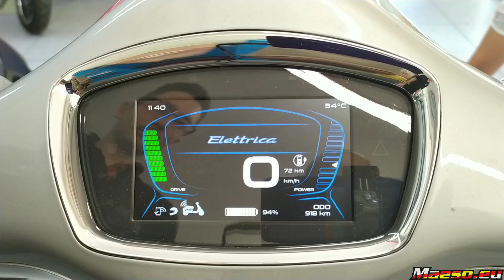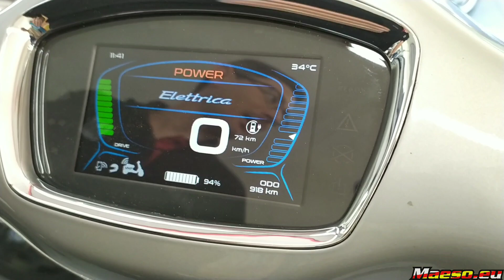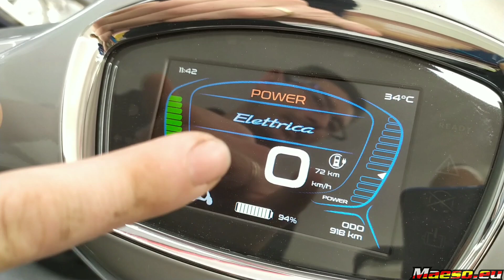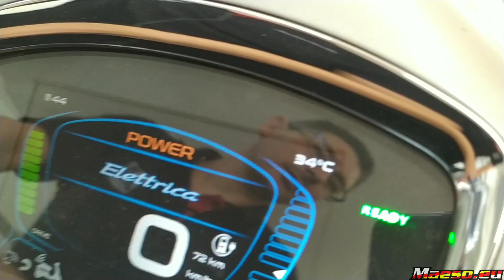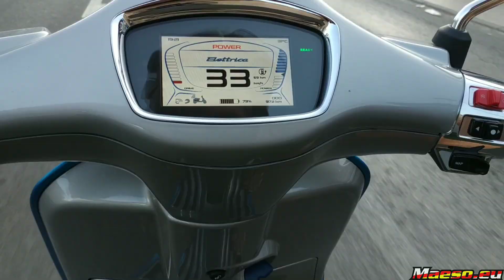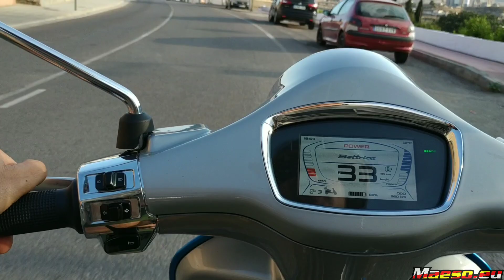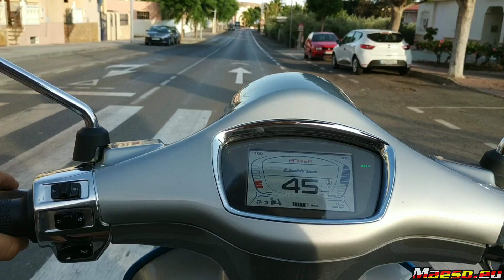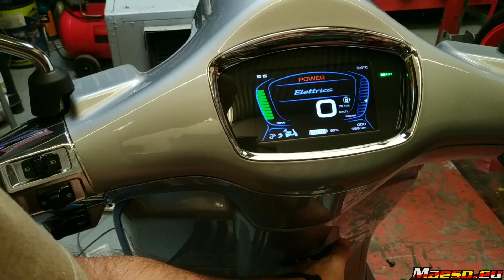Vespa Eléctrica vídeo prueba.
La apuesta eléctrica del gigante piaggio pasó por mis manos y os cuento las sensaciones, prestaciones y datos técnicos y curiosos sobre esta moto de baterías.